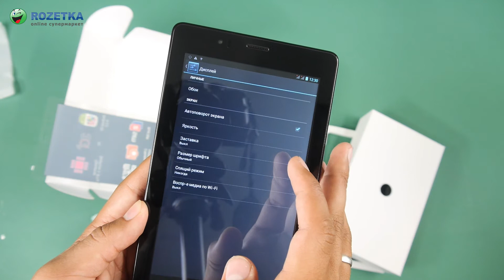Распаковка Fly Flylife Connect 7 3G 2 Black